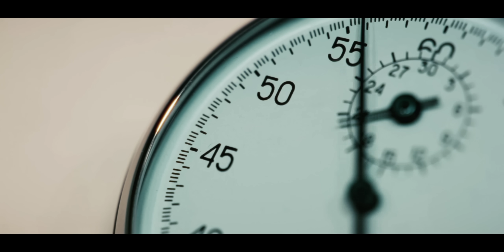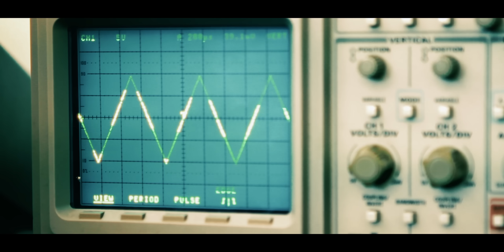Cristales del Tiempo: El Pulso Eterno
Los cristales del tiempo, esos fascinantes conceptos de la física cuántica, están revolucionando no solo nuestra comprensión del universo, sino también la tecnología del día a día. Desde que Frank Wilczek propuso su existencia en 2012, su evolución de teoría a práctica ha sido asombrosa. En este video, exploramos cómo estos cristales, que oscilan eternamente en su estado de menor energía sin consumir energía externa, desafían las leyes de la física y abren nuevas posibilidades en computación cuántica, amplificación óptica y metrología cuántica.

Los cristales del tiempo permiten activar sistemas altamente estables y resistentes a la decoherencia, haciendo posibles qubits más estables y, por ende, computadoras cuánticas más eficientes. La amplificación óptica, uno de los avances más significativos, multiplica las capacidades de la fibra óptica, ¡hasta mil veces más eficiente que con las tecnologías actuales! Además, con la ayuda de estos cristales, se están desarrollando relojes atómicos de altísima precisión, fundamentales para la navegación GPS y la sincronización de redes de comunicación.

A pesar de sus desafíos, como la escalabilidad y el consumo energético, el potencial de los cristales del tiempo es innegable. Estos avances no solo redefinirán nuestra tecnología actual, sino que también abren caminos hacia el futuro de la computación cuántica y las comunicaciones ópticas. No te pierdas cómo estos increíbles avances científicos están sucediendo ahora en laboratorios de todo el mundo y continúan marcando el inicio de una nueva era en la tecnología cuántica.